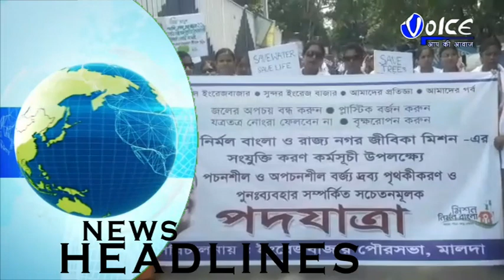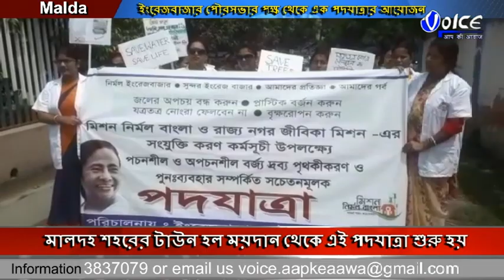North Bengal Voice News Package 13 09 2019